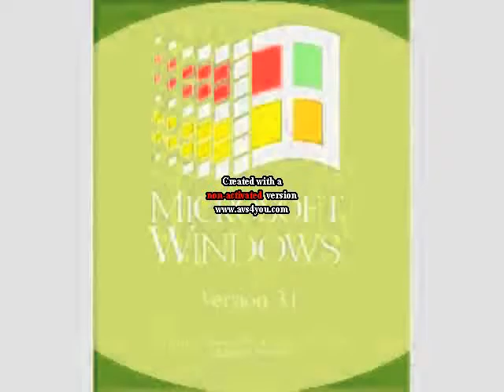Bee Bee 3.1 Inverted HSL Color